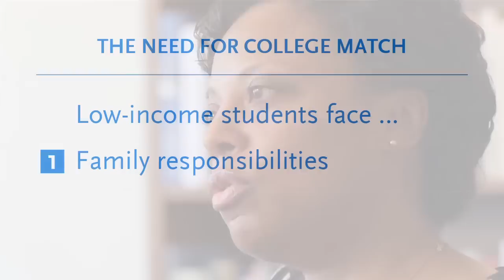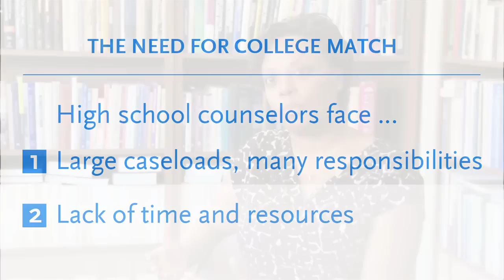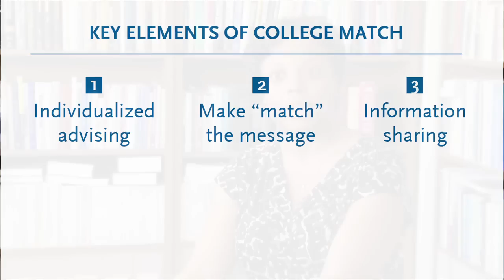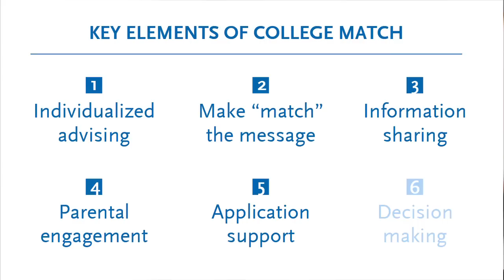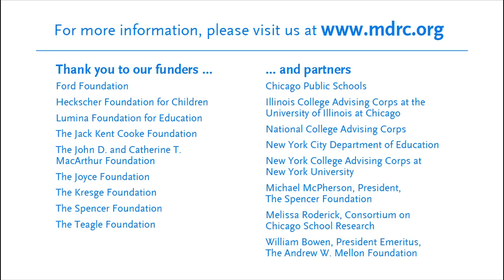The College Match Program: Helping Low-Income, College-Ready Students Make Good College Choices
New attention is being paid to low-income, college-ready students who are "undermatching" — enrolling in colleges for which they are academically overqualified. MDRC's Crystal Byndloss describes the College Match pilot in Chicago and NYC that offers even B-level students and their families the kind of "personal touch" advising that could make a difference in helping them choose more selective colleges.